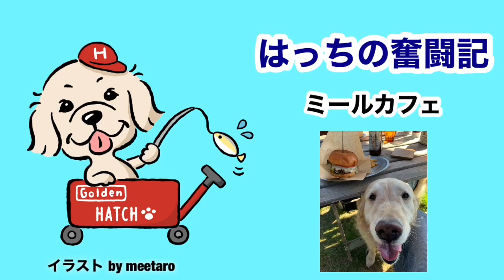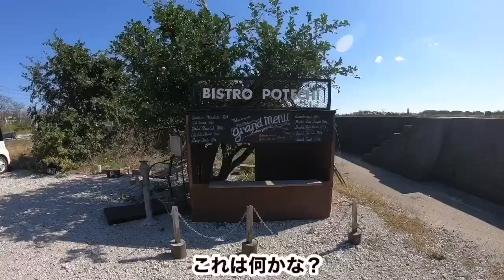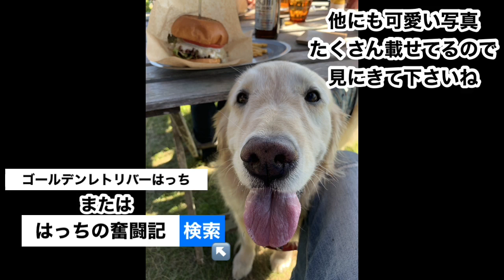テラスでハンバーガーランチです、ゴールデンレトリバーのはっち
BGM　音楽の卵より